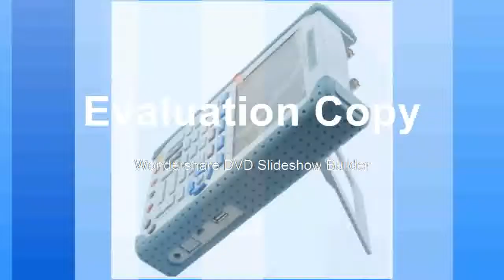Buying Handheld Oscilloscope Multimeter 2CH 60MHz 1GsaS sample rate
Product On Aliexpress

Brand Name:HantekDisplay Size:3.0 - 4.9 InchesModel Number:DSO1062BMax Waveform Capture Rate:30,000wfm/sDisplay resolution:640*480 PixelsRecord Length:4ns/div~2000s/divIS Battery Demountable:YesDIY Supplies:ElectricalDigital Channels:2